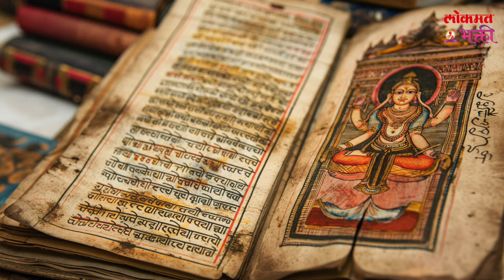Chudakarma Sanskar Mhanje Kay | YB3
चौल चुडाकर्म संस्कार म्हणजे काय? | Chudakarma Sanskar Mhanje Kay
 चौल चुडाकर्म या संस्कारामुळे जन्माच्या वेळी उगवलेले डोक्यावरील अपवित्र केस काढून टाकले जातात. नऊ महिने आईच्या गर्भात राहिल्याने जन्मतः उगवलेले केस दूषित मानले जातात. चूड़ाकर्म संस्कारामुळे हे दोष दूर होतात. वैदिक मंत्रोच्चारांसोबत हा संस्कार संपन्न होतो.